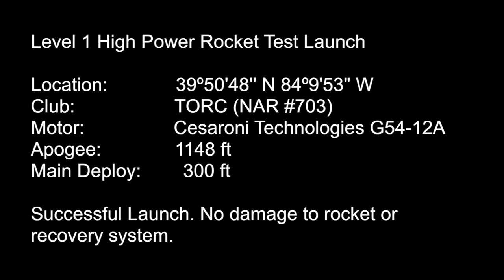Level 1 HPR Test Launch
The first launch of my Level 1 High Power Certification Rocket. It flew about as well as it could have, and I am thoroughly impressed with its performance.